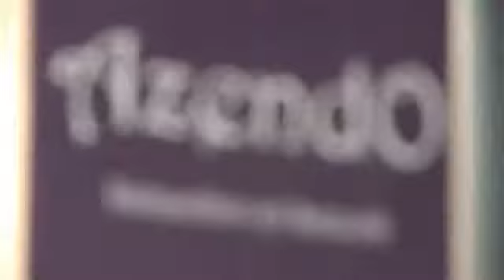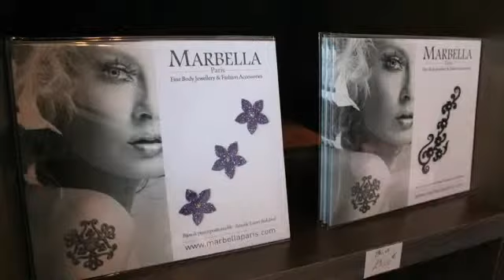Azendo, relaxation & beauté - Soins de beauté et relaxation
Azendo, institut de beauté au Mans, propose des soins de beauté adaptés à votre peau et qui vous offrent beauté, confort et bien-être: soin visage, corps, mains et pieds, teinture, épilation, maquillage, UV, strass dentaire.